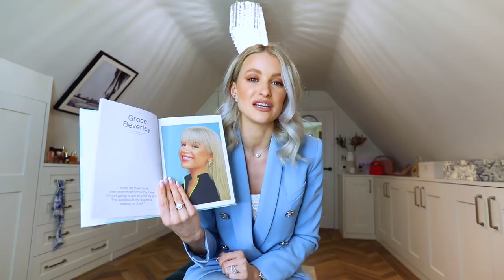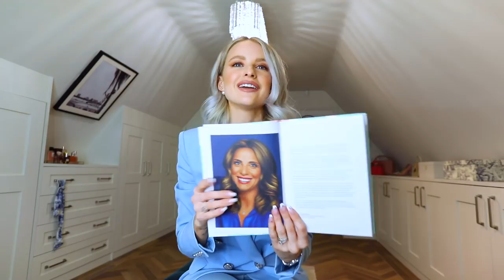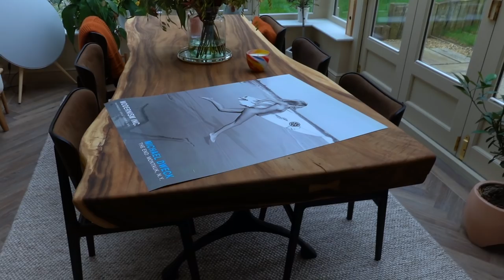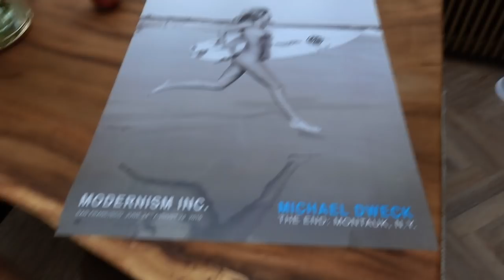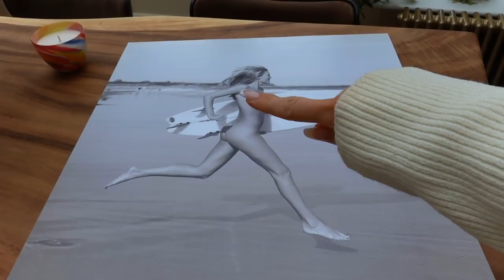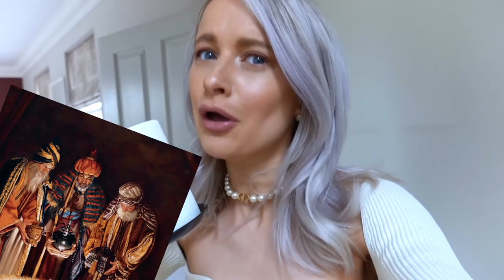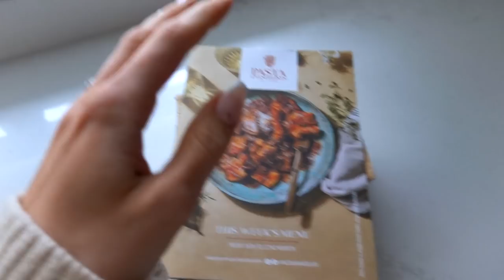CRAZY AMOUNT OF NEW HOMEWARE | INTHEFROW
This video contains an integrated paid for advertorial in collaboration with Facebook.

I'm so proud to be partnering with Facebook to promote their new SheMeansBusiness website as a space for entrepreneurial women to make valuable connections, share advice and progress together. Nicola Mendelsohn (Facebook's VP for Europe, the Middle East & Africa) has launched a free MakeItWork ebook with testimonies and experience from 14 very different entrepreneurs to inspire and help you on your own unique journey. There's also another long term house update with some exciting new additions and of course in these uncertain times I hope you're all safe and well wherever you may be in the world. So grateful for you all and this space x

Balmain Blazer: Not Available
Balmain Trousers: Not Available
Dior Necklace: In Boutiques
Cardigan: Not Available
Cream Top
Cream Knit Alternative (From a different vlog but similar neckline!)
Dior Choker: In Boutiques
Oatmeal Knit
Black Bra * (Similar)
Grey Jeans

Beauty Products Used/Mentioned ❤

Home Items Shown/Mentioned ❤

Closet Footstool (Benelux Boucle - Dandelion)
Closet Chair (Benelux Boucle - Dandelion)

Who Else is in The Vlog ❤